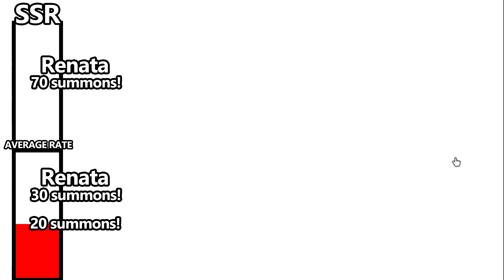Langrisser M: Summoning for LICORICE (and Renata)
No destiny, no guarantees. Time to hop into the deep end of a 2-person new hero banner to see if I can add Licorice to my Apex Arena box and join the Dark Reincarnation debuffing fun.

My lifetime summoning rate going into this banner is 1.83% which is just enough below average to make me sad.

🎬 0:00 Intro & Goals
🎬 1:19 Summoning
🎬 1:45 Fixing My Sound
🎬 2:19 More Summoning